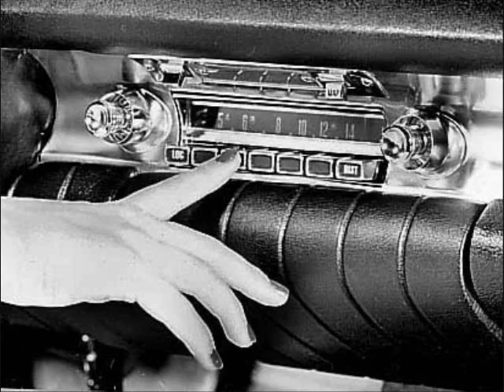Cuntry Song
Just a little thang I threw together.

Neil Peart on Drums, Sid Vicious on Bass, Danny Gatton on lead guitar and Elvis Presley on rhythm guitar and vocals.

Words and Music by Jared Scherer